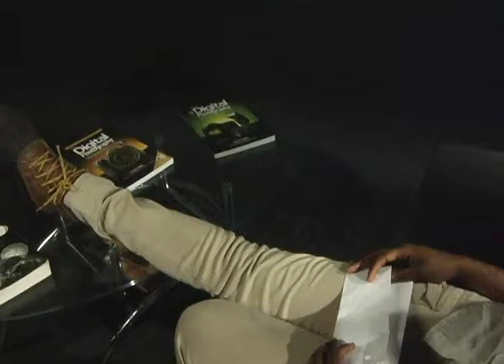Children of Incarcerated Fathers PSA